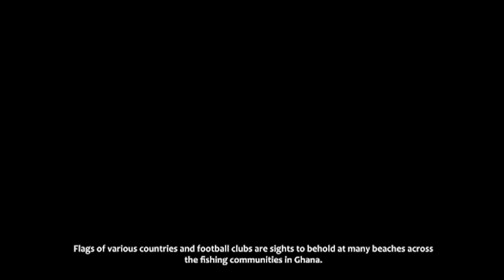Ghana's canoe flag decor , Nyanyano -Kasoa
Flags of various countries and football clubs are sights to behold at many beaches across the fishing communities in Ghana. This is simply a fishing culture that has existed for many years and they do not signify the nationality or the fishermen’s loyalty to these football clubs.

Today, 21 year old fisherman, Kojo and his little brother Kwame are busily mounting a flag on their canoe, we asked them to take us through the process and also tell us about their love for these decorations.

Gomoa East District is one of the twenty-two districts in Central Region, Ghana. Originally it was formerly part of the then-larger Gomoa District in 1988, until the eastern part of the district was split off to create the first Gomoa East District, with Gomoa Afransi as its capital town, on 29 February 2008 (which was later split off into two new districts on 15 March 2018: Gomoa Central District (capital: Gomoa Afransi), and the present Gomoa East District (capital: Potsin)); thus the remaining part has been renamed as Gomoa West District. The district assembly is located in the southeast part of Central Region and has Potsin as its capital town.